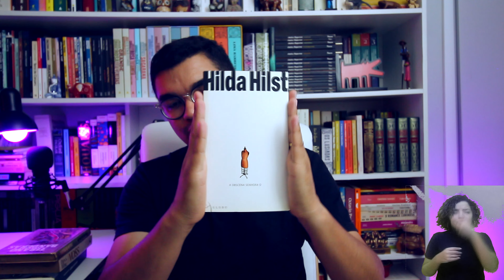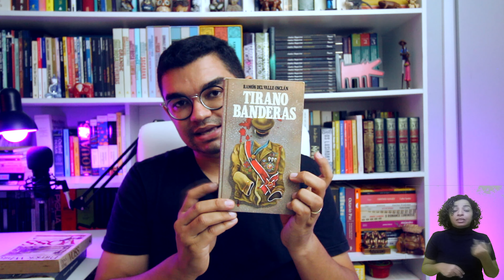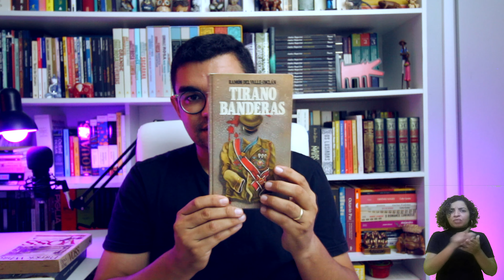5 LIVROS QUE GARIMPEI NOS SEBOS #3 - Dicas de livros usados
Olá, pessoal. Voltamos com nosso já tradicional vídeo que mostro os garimpos e oportunidades que encontrei em sebos. Confira o vídeo completo.

🔹Participe do Grupo SL no TELEGRAM

Quer contribuir e fazer parte do canal?

Lista de Desejos (não precisa ser da Amazon)

Contatos Lili Ripardo - Tradução em Libras
📫 CAIXA POSTAL 📦

Endereço de envio Seleção:
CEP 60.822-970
Fortaleza/CE

Roteiro, Apresentação e Edição: Darwin Oliveira
Câmera: Darwin Oliveira e Mayara Alves
Abertura e Trilha Sonora: Juvenal
Tradução em Libras: Lili Ripardo